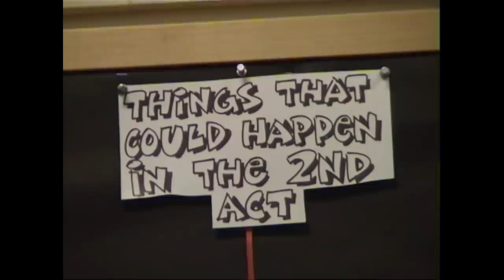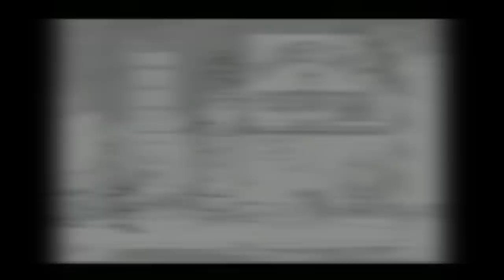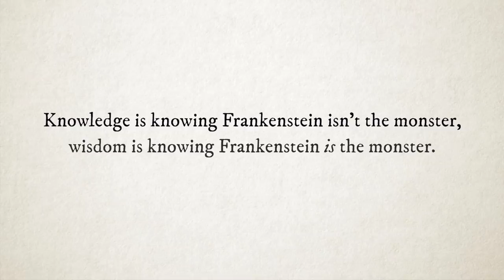Lilo & Stitch is a Weird Movie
In this video, I discuss the 2002 film Lilo & Stitch and its everlasting impact on the kids who felt "too weird" growing up.